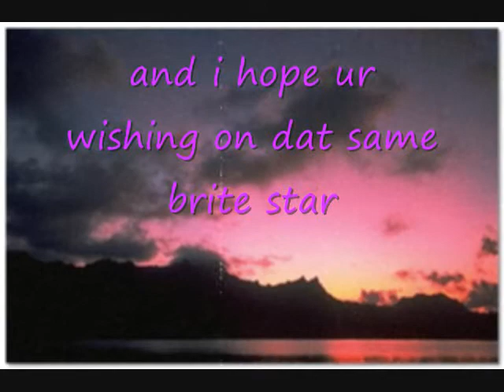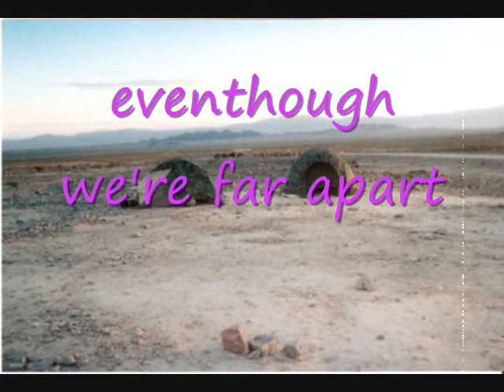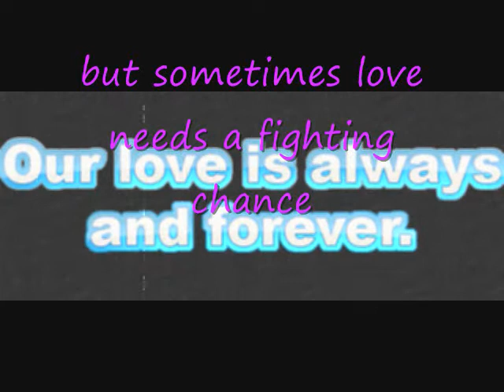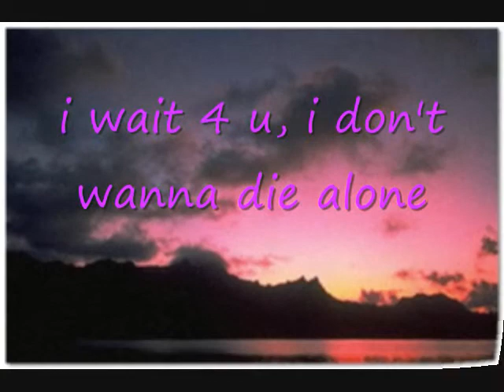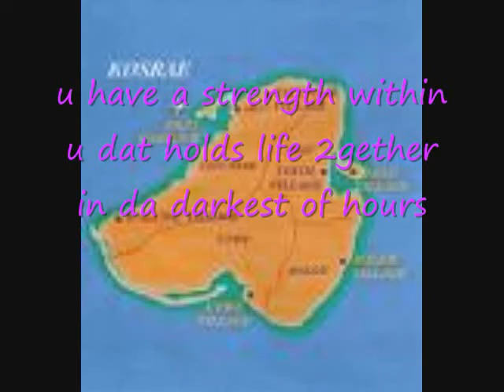*on in asor*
ma nsin elos su asr in situation se inge,where da husband left 4 dat most hated sandbox..kampare na nuke pal se elac foloko an..ac esam, pray ke pal nukewa-pal wo ac pal koluk-pray..